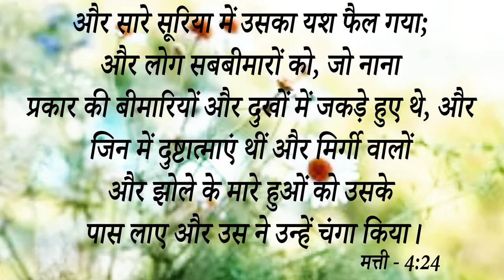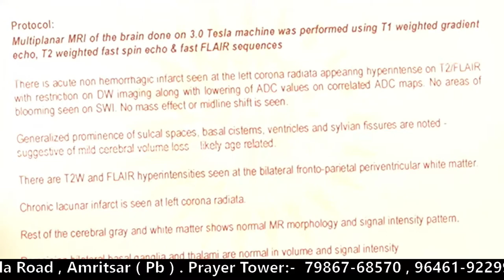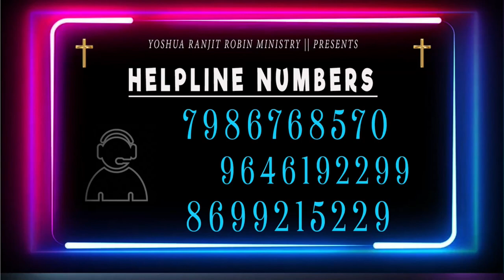Big Testimony || इस भाई को Paralysis का Attack हो गया था परमेश्वर के अनुग्रह से बाल-बाल बचे